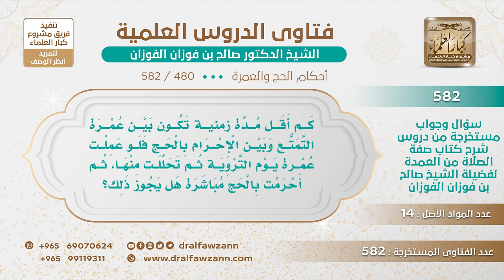[480 -582] رجل اعتمر عمرة يوم التروية ثم تحلل منها، ثم أحرم بالحج مباشرة؛ هل يجوز ذلك؟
-"السؤال: كم أقل مدة زمنية تكون بين عمرة التمتع وبين الإحرام بالحج فلو عملت عمرة يوم التروية ثم تحللت منها، ثم أحرمت بالحج مباشرة هل يجوز ذلك؟
الجَوَابُ: نعم، لا مانع من ذلك، لا مانع من ذلك أنك إذا تحللت من العمرة تحرم بالحج مباشرة ما في مانع.
للاشتراك في قناة الشيخ صالح الفوزان
سؤال وجواب من شرح صفة الصلاة ( 582 ) مقطع

للاستفسار والإقتراحات والدعم
رئيس الفريق
لمشروع كبار العلماء